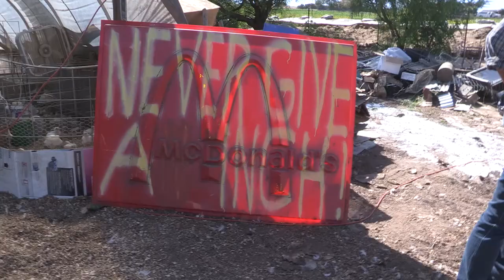A history teacher's farm: Ink Mini Documentary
History teacher Michelle Douglas and her son Seth own their own small farm. Video produced by Ian Jones, and Sonia Harris